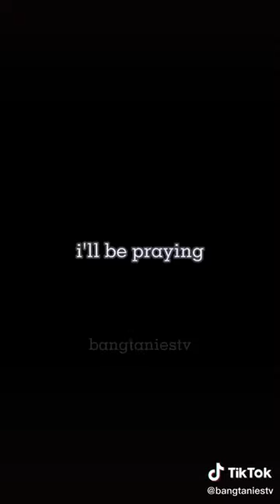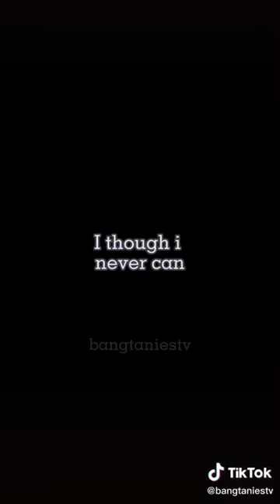Listen To This Song And Think Your Bias {ᴛʀʏ ɴᴏᴛ ᴛᴏ ᴄʀʏ🥺}